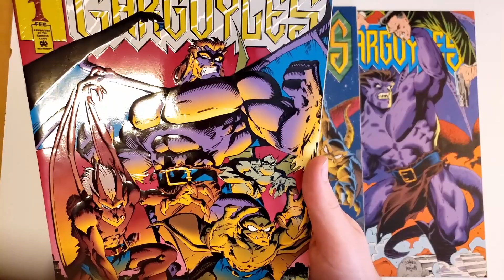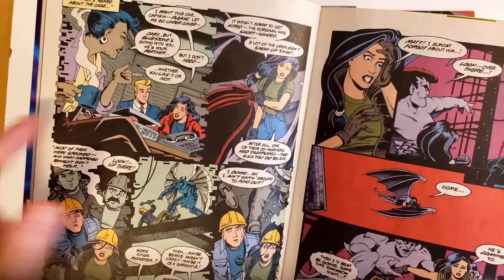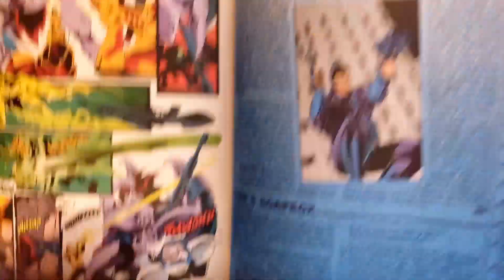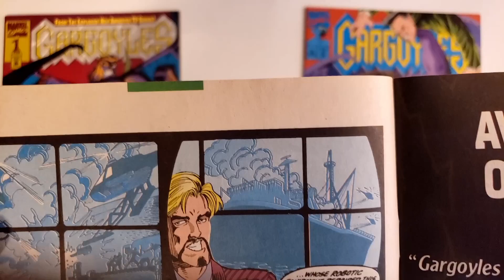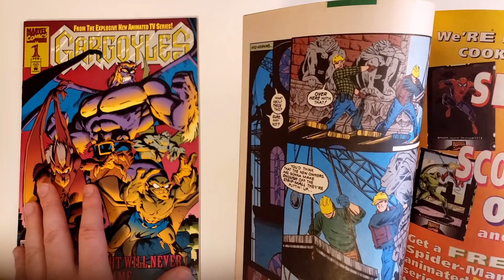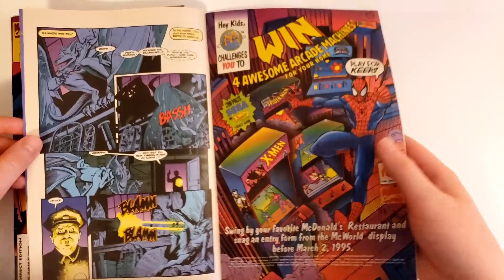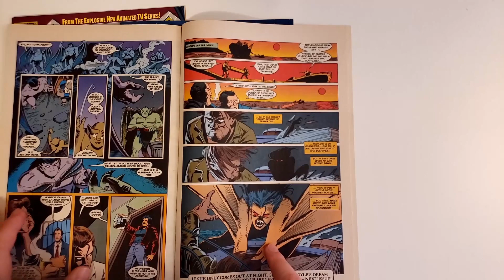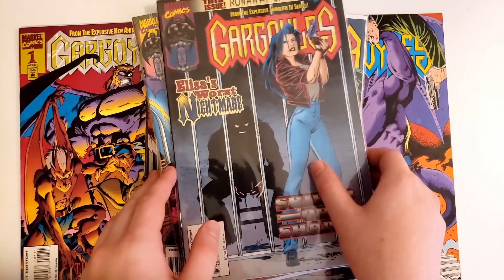Gargoyles by Marvel Comics: Issues #1-3!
The hottest heroes ever.